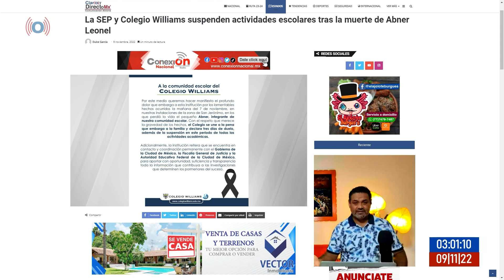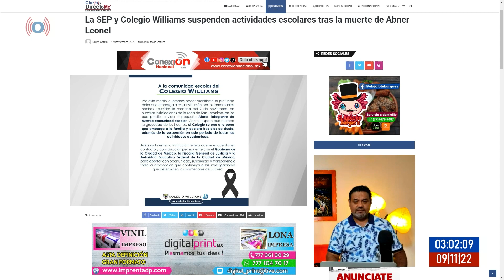Fallece niño de seis años durante clase de natación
Abner, de seis años de edad, perdió la vida cuando se encontraba en su clase de natación en el colegio Williams de la CDMX.

【 Rᴇᴅᴇs Sᴏᴄɪᴀʟᴇs 】